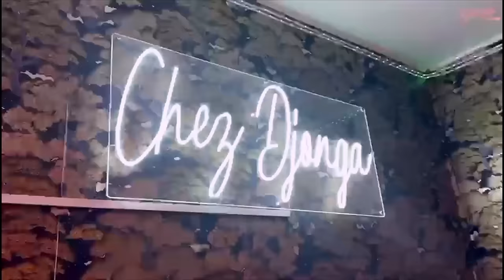DROIT DE REPONDE BUT NA FILET EN COLÈRE PREND DEFENSE D'HERITIER WATA RECADRE TOUT CABAL DE FABREGA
DROIT DE REPONDE BUT NA FILET EN COLÈRE PREND DEFENSE D'HERITIER WATA RECADRE TOUT CABAL DE FABREGAS ET DÉMOLI LE CARRIÈRE DE KABOSE ET PATRICK BECHKAM